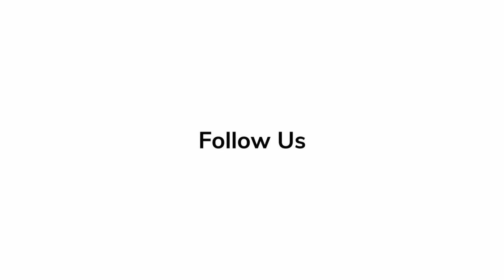In Depth Scoop | Tommy Wirkola - 'Violent Night'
Director Tommy Wirkola talks about the plot of the film, called 'Violent Night'.